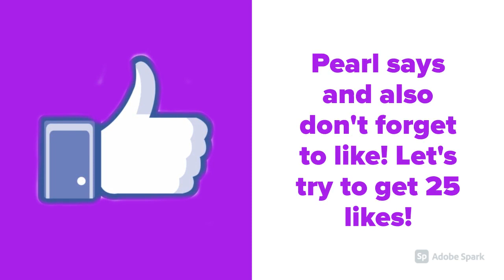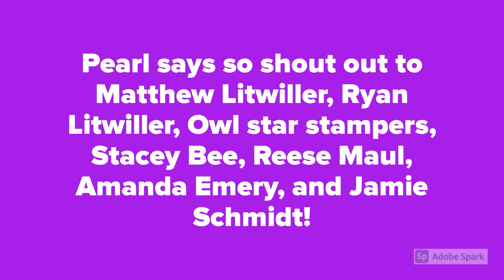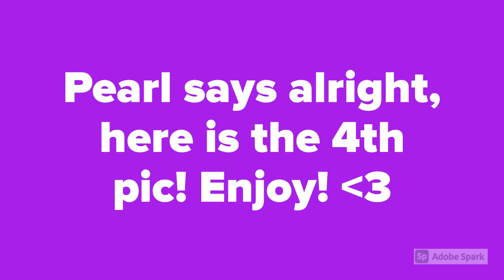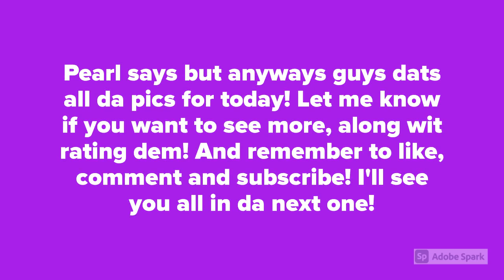5 PICS OF PEARL THE PUP! SO CUTE! ( See #5! )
Here are 5 pics of Pearl the Pup!
Comment the number of your favorite pic!
Let us know if you'd like us to show you more pics!
Shout out to Matthew Litwiller, Ryan Litwiller ( DD/Big Sir), Owl star stampers, Stacey Bee, Reese Maul, Amanda Emery, and Jamie Schmidt!